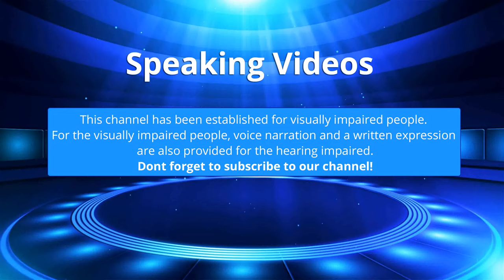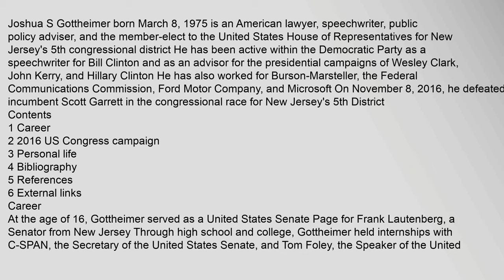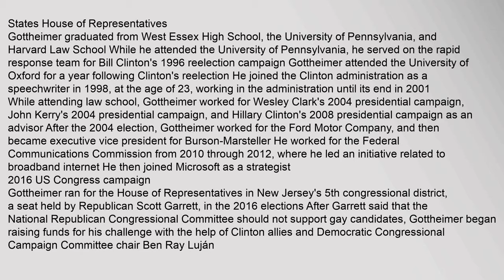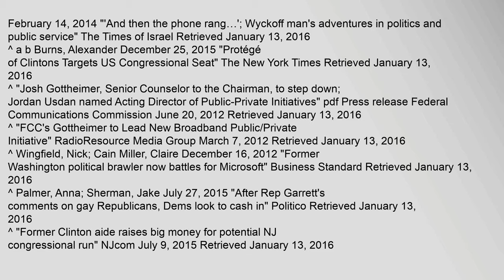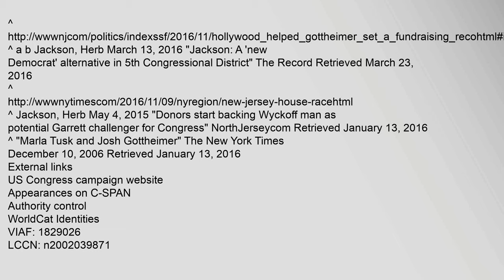Josh Gottheimer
Contents
1,Career
2,2016,US,Congress,campaign
3,Personal,life
4,Bibliography
5,References
6,External,links
Career